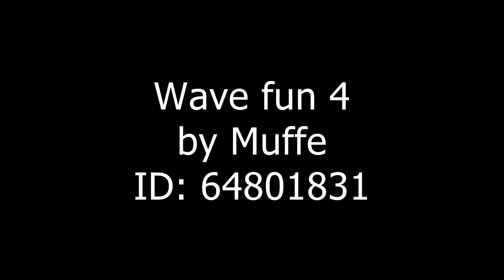Waving with Lor3000 - Act 1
As you can guess, the name of this video is inspired by Waving with Npesta, this video has nothing to do with that tho. Just a compilation of some wave challenges i've beaten recently. They are all pretty easy, but i struggled a bit on some of them (mostly Gay Lol 2, neon challenge and Wave fun 7).

NoClip Accuracy
Challenge List
Wave Challenge